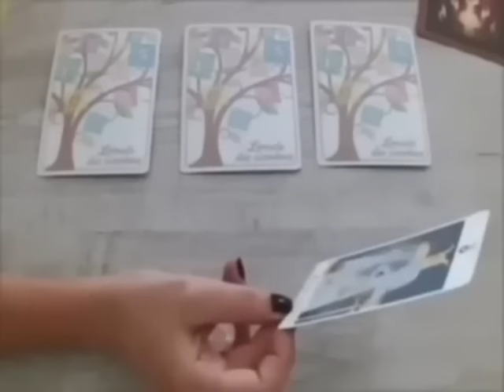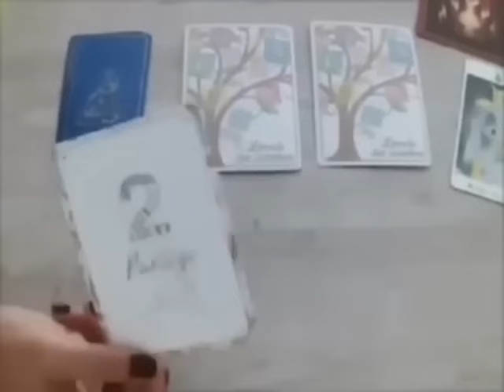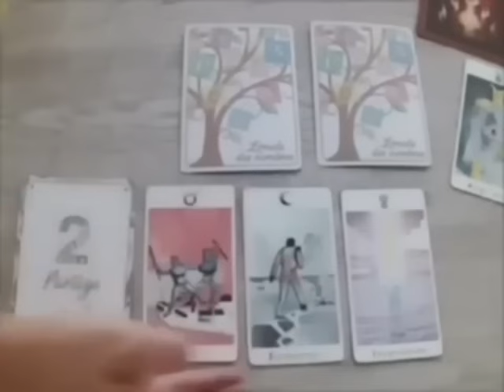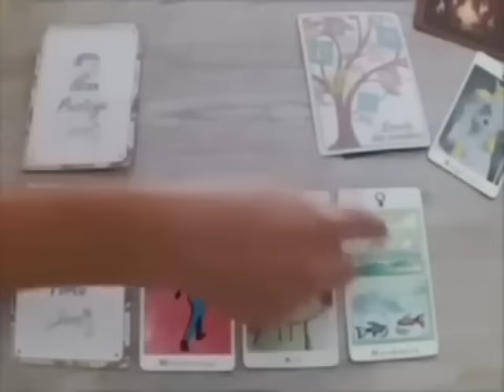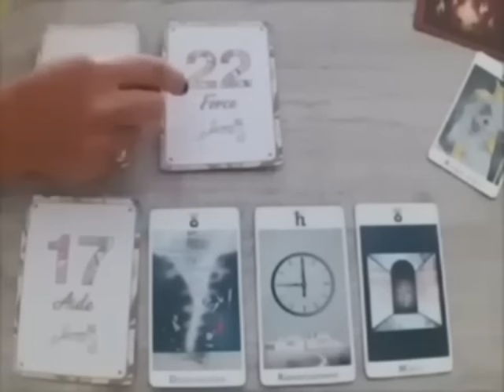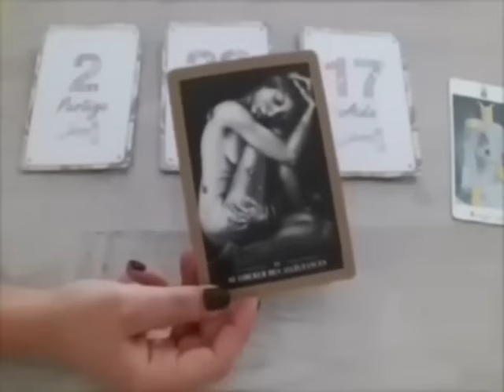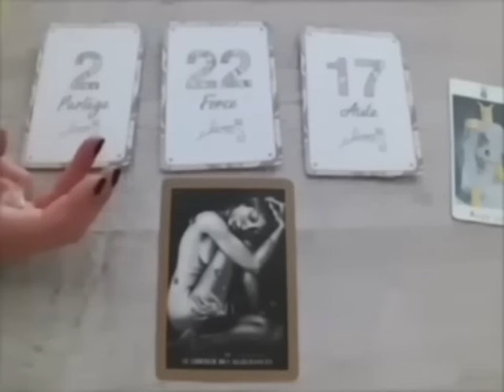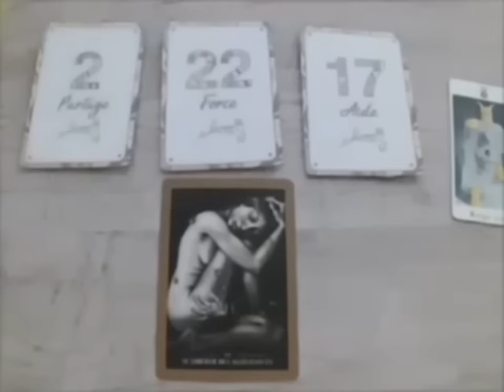POISSON 🔥OBSESSION INFERNALE❗🔥 QUELQU'UN MEURT D'ENVIE DE VOUS REVOIR❗😍